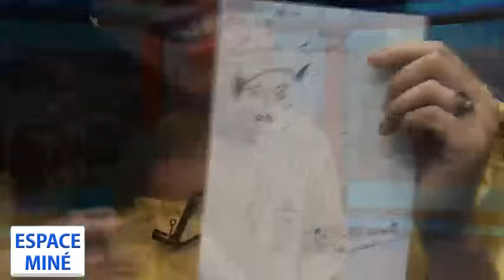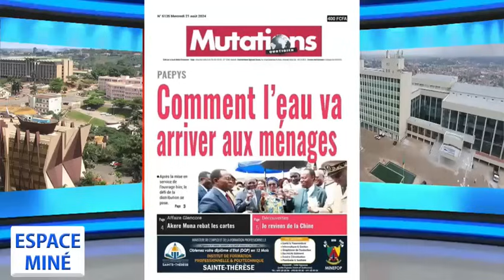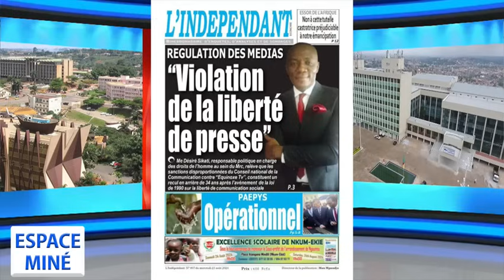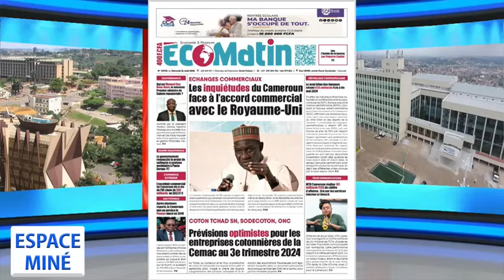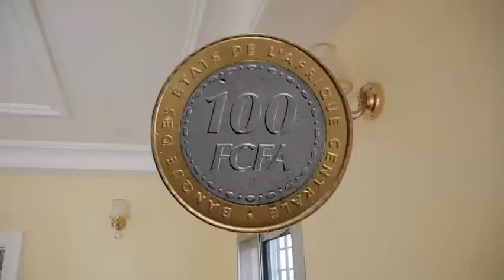DOIT-ON ACCORDER DU CRÉDIT AUX HOMMES POLITIQUES ? ESPACE MINÉ DU 21 AOÛT 2024